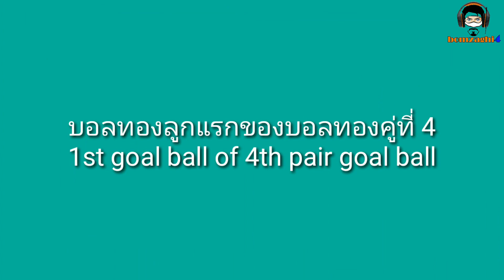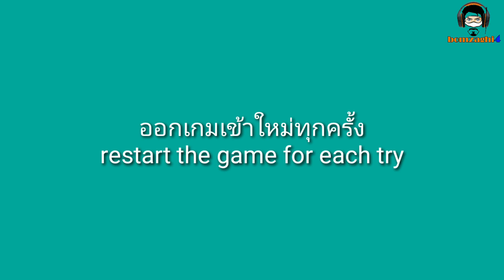สูตรเปิดบอลดำล่าตำนานโลก LEGENDS: Worldwide Black Ball Trick PES 2019 (เด็ดจริง)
ขอบคุณที่ติดตามผลงานมาตลอดนะครับ ขณะนี้ผมเพิ่มช่องทางการติดต่อเพื่อความสะดวกมากขึ้น โดยทุกท่านสามารถกด Like Facebook Page ได้ตามลิงค์นี้

สูตรเปิดบอลดำ PES : Black Ball Trick [พิสูจน์แล้ว]